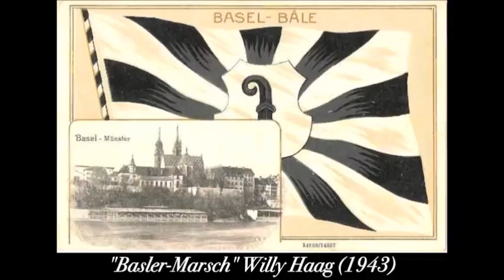The Greatest Swiss Marches - Die grössten Schweizer Marsche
Please comment if you have the timestamp of this marches or make a new one Thank you.